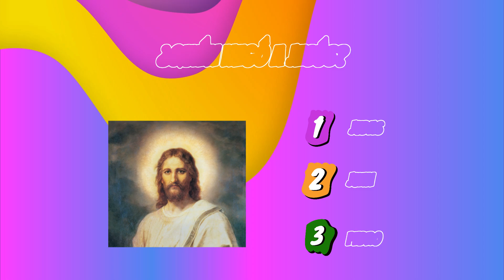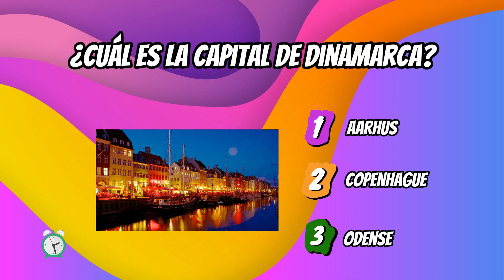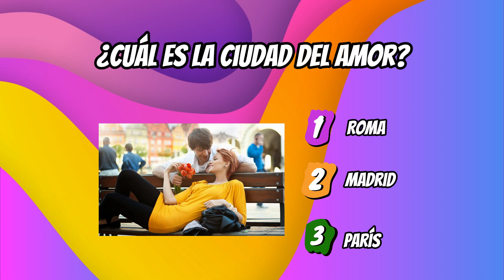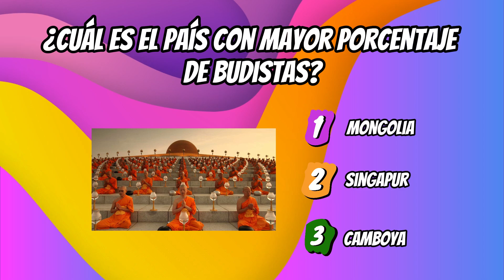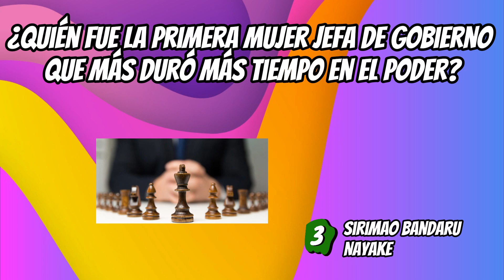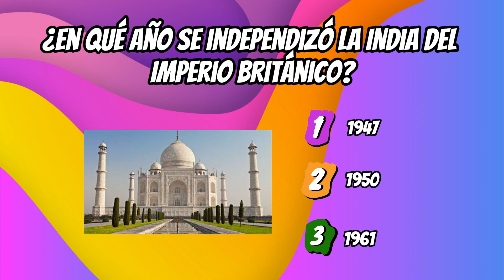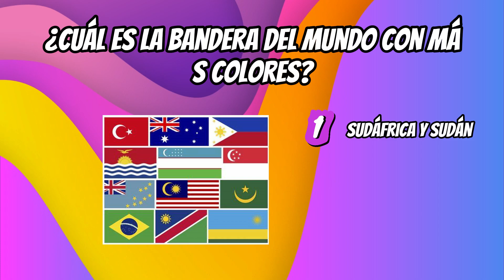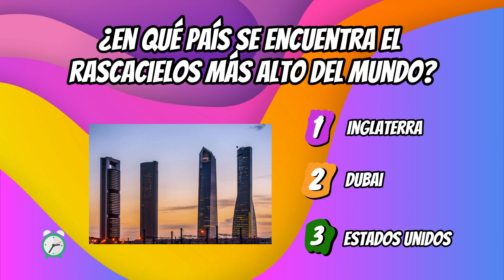Preguntas de CULTURA GENERAL I NIVEL EXPERTO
¡Bienvenidos a mi canal! En este emocionante video, exploraremos el fascinante mundo de la cultura genealógica a través de 30 preguntas intrigantes. Desde la investigación de antepasados hasta descubrir historias familiares sorprendentes, te sumergirás en un viaje en el tiempo y el ADN. ¿Cuánto sabes sobre tus raíces? ¡Acompáñame y descubre si eres un experto en genealogía o si todavía hay secretos por desvelar en tu árbol genealógico! ¡Comencemos!